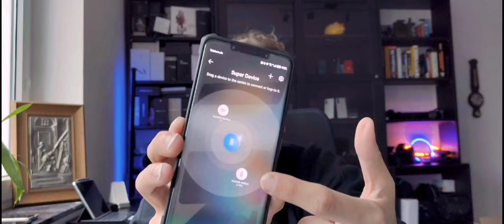Newsflash 11.12.2022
Topics in this Newsflash:
- ChatGPT
- Oppo Find N2 Flip
- Oppo & Huawei patent deal (+Samsung)
- EU user replacable battery law
- Xiaomi 13 & Miui 14